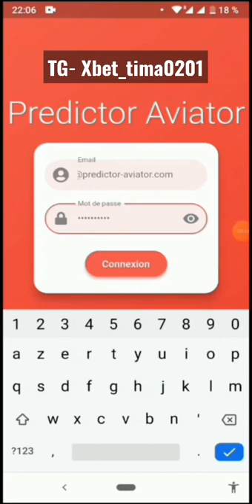aviator buzish siri